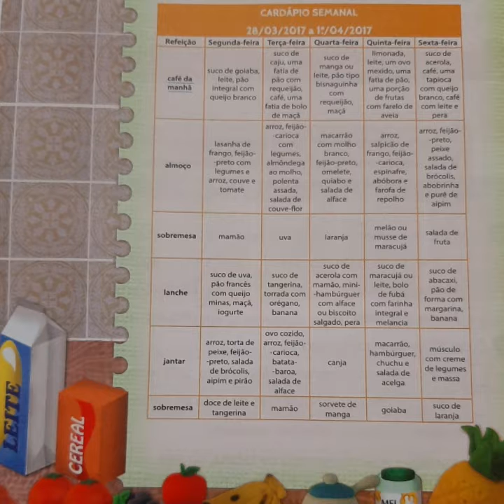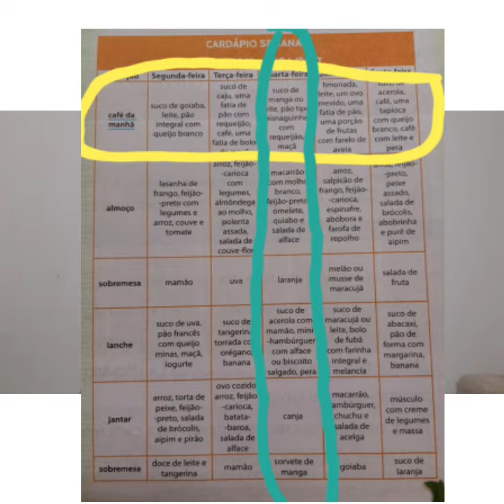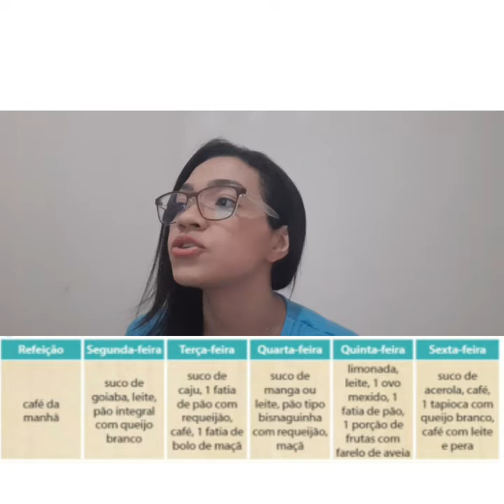29/06 Português 4°ano